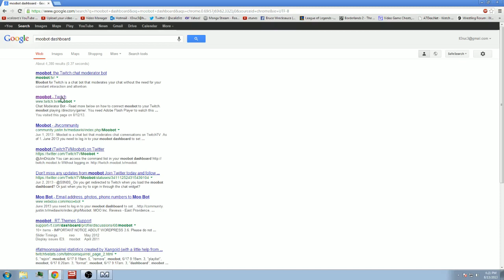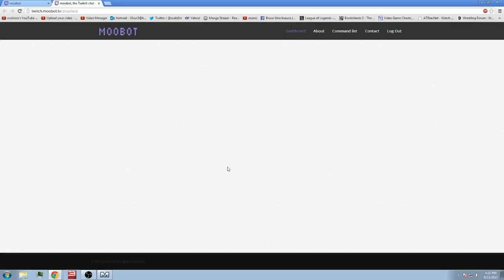First Order of Spectre Business: Big Stupid Jellyfish! - Mass Effect 1 Playthrough pt.8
Show your support for WaldoGirl and her luscious lips by leaving a like!